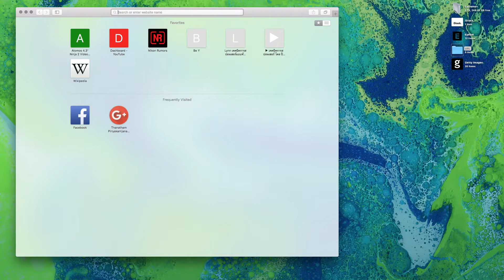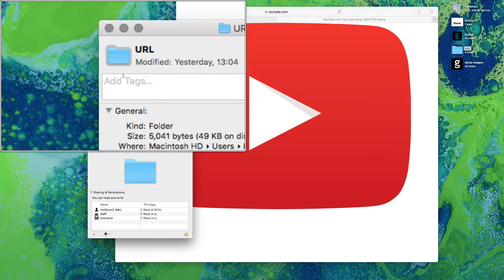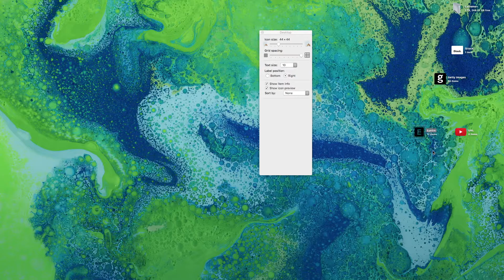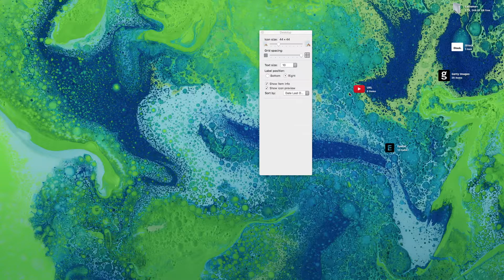เปลี่ยนไอคอนใน Mac OS X ให้เป็นอย่างใจ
คลิปแนะนำการเปลี่ยนไอคอนใน Mac OS X ให้เป็นอย่างที่เราต้องการ เปลี่ยนได้ทั้งไอคอนของ App และ Folderเล